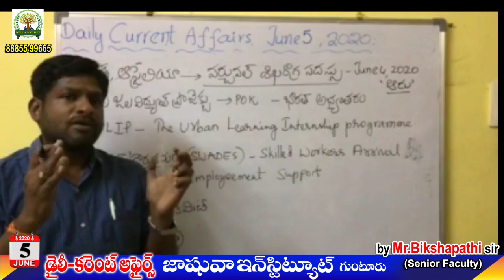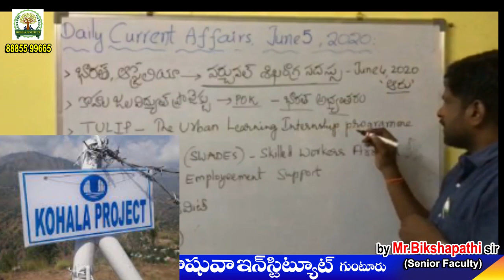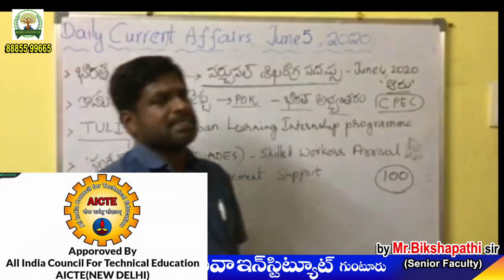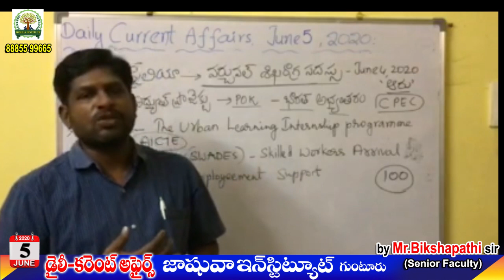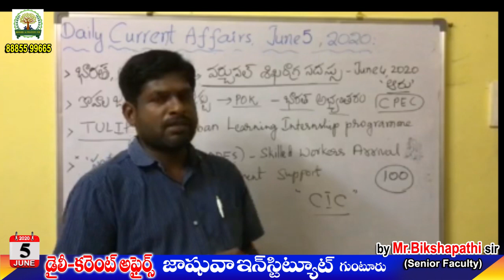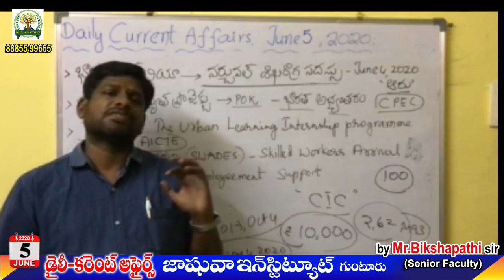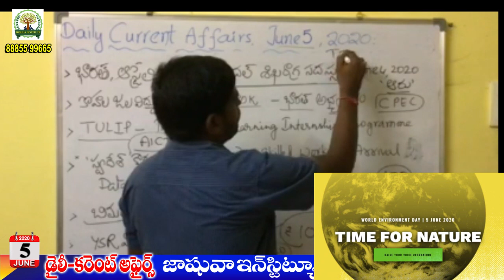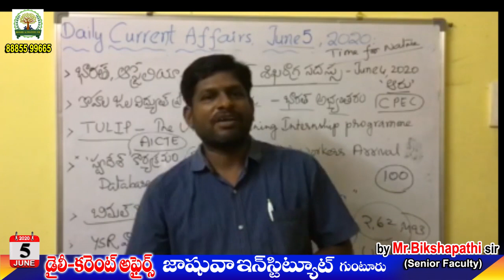DAILY CURRENT AFFAIRS # by Mr. BIKSHAPATHI Sir